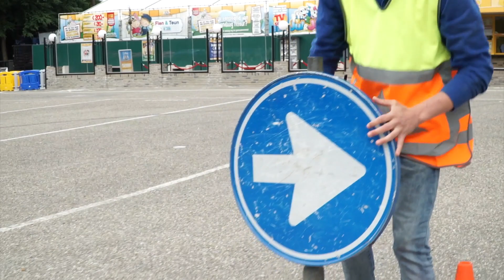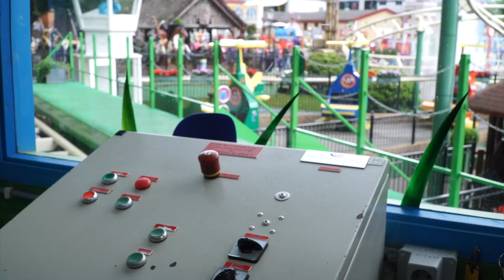WERKEN IN EEN PRETPARK! - Achtbaan & Parkeerwacht - Julianatoren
In deze aflevering volgen we de achtbaanbediener en kijken we hoe de parkeerwacht alle auto's een mooie plek geeft.

Dan blijf je op de hoogte van alle toffe video's!

De Julianatoren in Apeldoorn is het leukste familiepretpark van Nederland. Het pretpark, met méér dan 60 te gekke attracties, spectaculaire shows en grote evenementen biedt een onvergetelijke dag uit aan gezinnen met kinderen van 2 tot circa 12 jaar. En het is natuurlijk de plek waar je je favoriete TV-sterren Jul & Julia in het echt ontmoet!

ATTRACTIES
De echte stoere jongens en meiden maken een duizelingwekkende rit in Jul’s Rollerskates! Ben je meer van het avontuur? Maak dan een tocht in Dino Tour waar je oog in oog komt te staan met echte dinosaurussen! Of ga je liever de hoogte in en stap je in het Reuzenrad? En de echte piraten onder ons varen over de woeste golven in de Zwevende Piraat!

VOOR DE KLEINTJES...
Aan de allerkleinsten heeft de Julianatoren natuurlijk ook gedacht! Rij mee in de Jul’s Stones Baan of stap als een echte cowboy op je eigen paard in de Paardenbaan! Nog nooit een kabouter in het echt gezien? Rij dan mee op de rug van een egel door Kabouterwonderland. Of stap als een piloot in je eigen helikopter en vlieg door het hele park!

Je favoriete TV-karakters
Ze zijn dagelijks op televisie te zien; Meneer Kaasgaaf, Mevrouw Suikerspin, Jul & Julia. En in het pretpark zelf kun je ze op vaste tijden in levende lijve tegenkomen. Geef ze een dikke knuffel en maak een mooie foto met ze zodat je deze thuis aan iedereen kunt laten zien.

Elke dag show-time!
Jul en Julia de Muis heten je elke ochtend van harte welkom op het plein voor de Julianatoren. Ook kun je dansles volgen bij Julia en ga je naar de cowboyshow van Jul. Tijdens de weekenden en schoolvakanties zijn je muizenvriendjes te zien hun eigen spectaculaire grote parkshow! Aan het einde van de dag bouwen Jul en Julia nog één groot, swingend feest en sluiten ze een dag vol speelplezier af met een vrolijke show.

Contact en adres gegevens:
Julianatoren
Amersfoortseweg 35
7313 AC Apeldoorn
Tel.: 055 – 3575 115